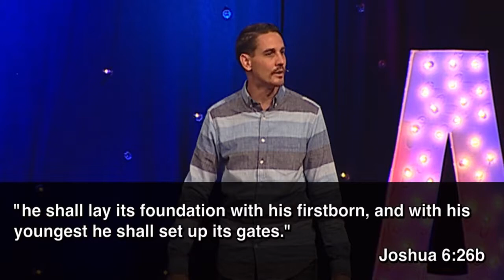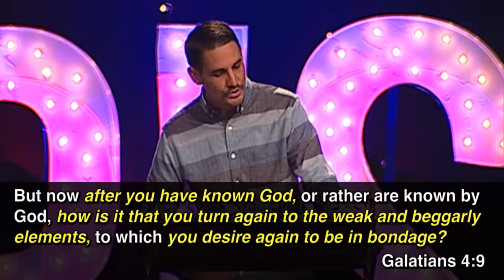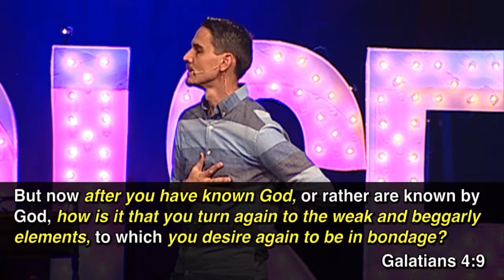"Deliverance that Endures" by Pastor Dan Roth